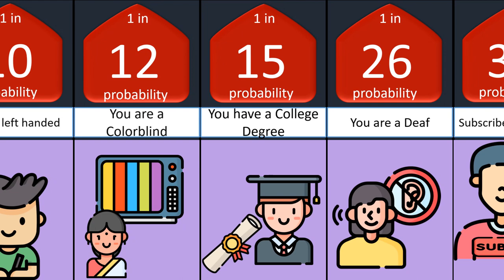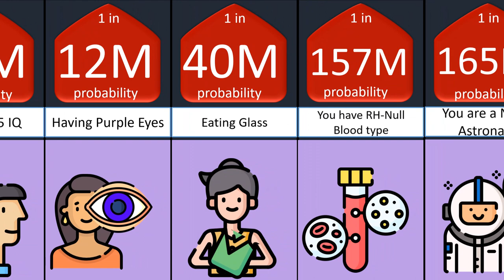+Probability comparison How rare are YOU